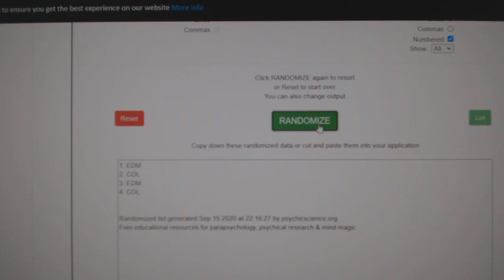Multi Randoms - C&C GB #12,398